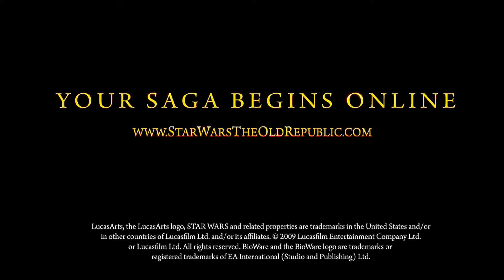Star Wars The Old Republic gameplay Trailer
Star Wars The Old Republic trailer